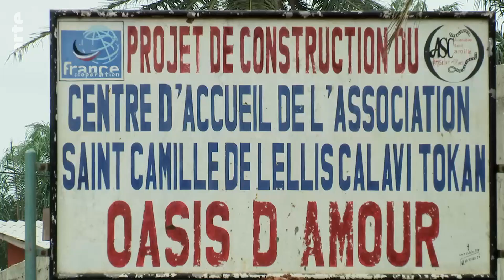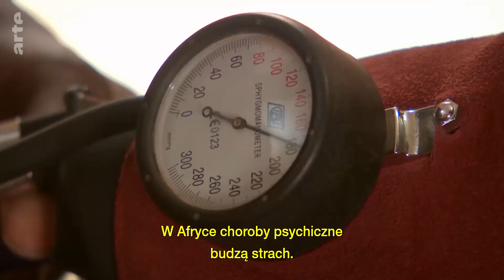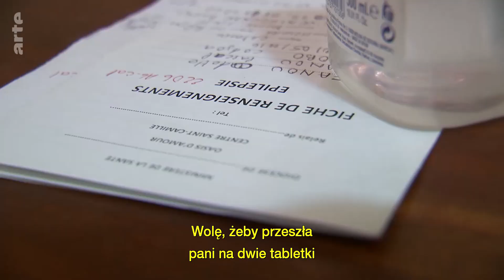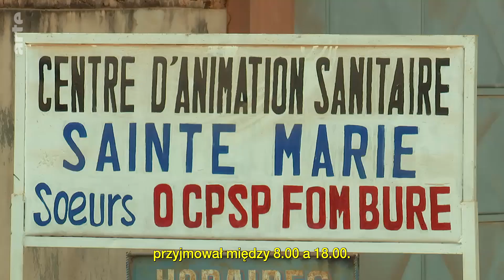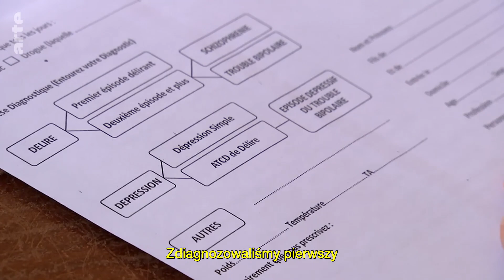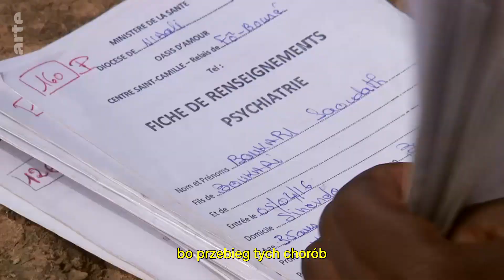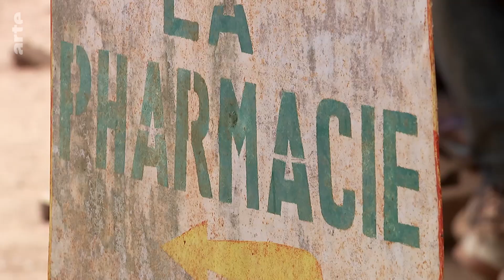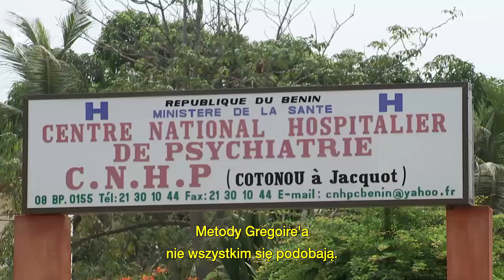Benin: porzuceni na ulicach z powodu chorób psychicznych | ARTE.tv Dokumenty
Od 25 lat Gregoire Ahongbonon zajmuje się chorymi psychicznie w afrykańskim Beninie. Zabiera ich z ulic, gdzie trafiają porzuceni przez własne rodziny, daje im dach nad głową i jedzenie. W Afryce choroby psychiczne budzą strach, powszechnie uważa się, że osoba psychicznie chora jest opętana przez duchy, które mogą przejść na jej bliskich. Gregoire, który sam w latach 70-tych zmagał się z depresją, postanowił poświęcić swoje życie opiece nad „zapomnianymi wśród zapomnianych”.